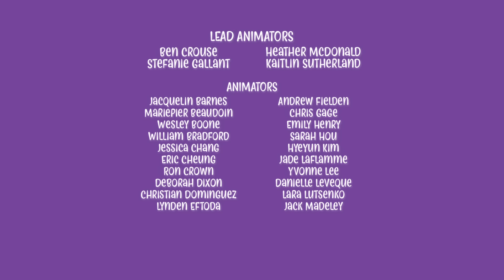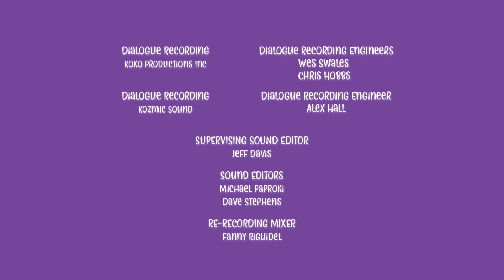Chip and Potato | Chip's Swimming Lesson // Spud's Homework | Cartoons For Kids | Watch on Netflix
It’s time for Chip’s first swimming lesson, along with the rest of the Happy Hoppers! Chip is afraid to get in the pool at first, but with a little encouragement from Nico and Miss Plunge, she’s soon doing laps of the pool with her kickboard right next to Nico! But then the time comes to jump in without her kickboard, which is pretty scary for a little pug. She’s not sure she’s ready to take the plunge.
Chip wants to help Spud with his homework assignment—painting an ancient Egyptian scene—but he won’t let her. When she gets up in the middle of the night to get Potato a snack, she tries to surprise him by finishing the last few strokes for him—but ends up spilling water all over the painting! Chip feels terrible—now Spud can’t hand in his homework, and it’s all her fault.